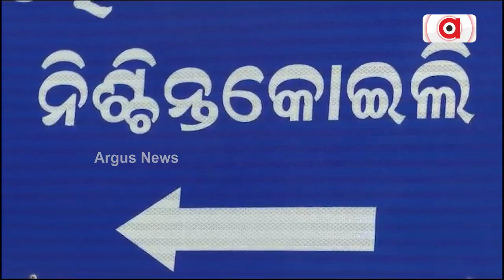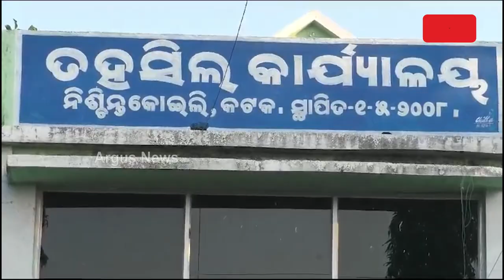ଜବରଦଖଲକାରୀଙ୍କ କବଜାରେ ନିଶ୍ଚିନ୍ତକୋଇଲି ବଜାର || Cuttack || Nischintakoili Market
ଶ୍ରୀହୀନ ହୋଇପଡ଼ିଛି ନିଶ୍ଚିତକୋଇଲି ସହର । ବସଷ୍ଟାଣ୍ଡ ନଥିବାରୁ ନାହିଁନଥିବା ସମସ୍ୟା ସାମ୍ନା କରୁଛନ୍ତି ଯାତ୍ରୀ । ଏପରିକି ବଜାରରେ ପାନୀୟ ଜଳ ବ୍ୟବସ୍ଥା ମଧ୍ୟ ନାହିଁ